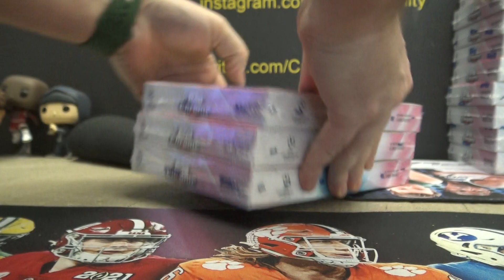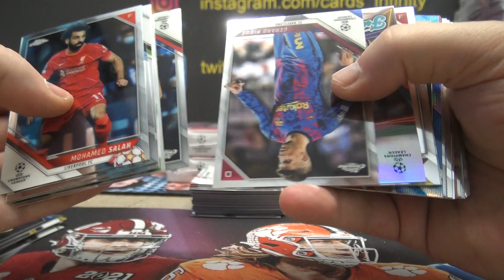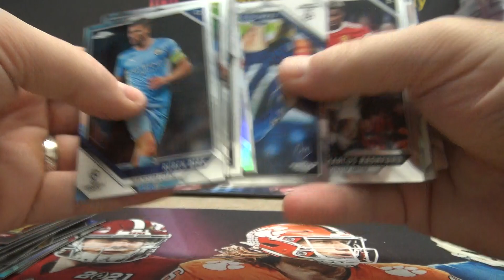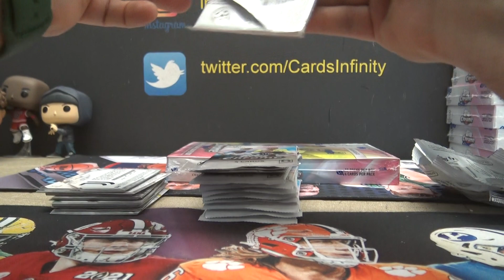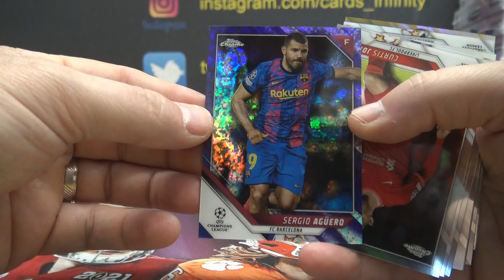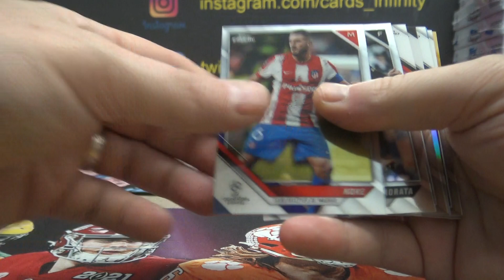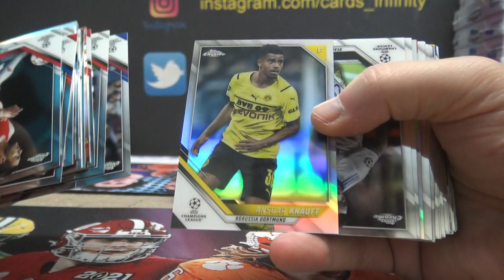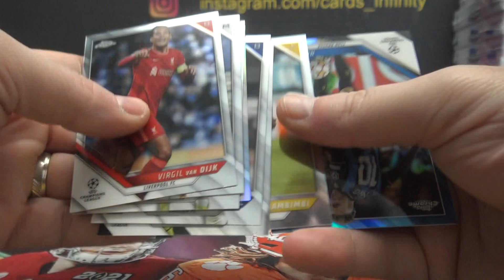Jimmy's 2021/22 Topps Chrome UEFA Champions League Soccer Hobby 3 Box Break